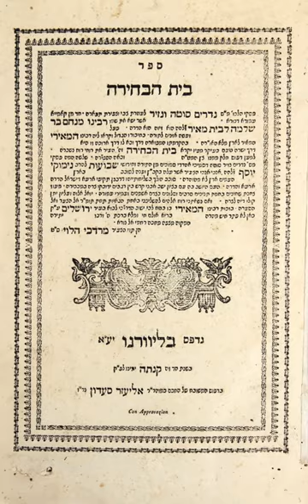Menachem Meiri | Wikipedia audio article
00:00:13 1 Early life
00:00:39 2 iBeit HaBechirah/i
00:03:07 2.1 Historical impact
00:04:47 3 Other works
00:05:27 4 Halakhic positions
00:05:53 5 See also

- Socrates

SUMMARY
Menachem ben Solomon Meiri or Hameiri (1249–1306) was a famous Catalan rabbi, Talmudist and Maimonidean.